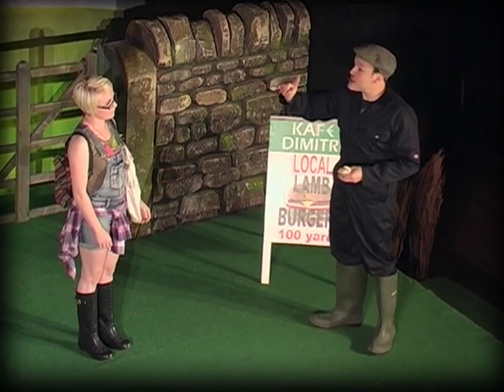Sward! The story of a meadow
Sward! is an entertaining romp featuring songs, more than a few laughs and at least one nice frock. It has its roots in ancient myth, oral records and modern science and so also hits home with powerful messages about the environment and our responsibilities towards it.

Young farmer Jason Drysdale is out on his quad bike, spraying thistles, when he spots botany student, Jemima Foxley crawling through the grass verge at the side of a minor road in Leedale.

Mysteriously, fate then intervenes to take them both on a fantastic trip through time, from the Bronze Age into the 22nd century.

The play is by Simon Corble, with songs by Jim Woodland and Simon Corble.

It was performed before a live audience at Victoria Hall in Settle by Blaize Theatre Company and is suitable for children aged 8 and over.

Funding for the film was provided by the Yorkshire Dales LEADER programme – and the play was inspired by the Hay Time projects run by YDMT and the North Pennines AONB partnership.

To find out more, visit ydmt.org